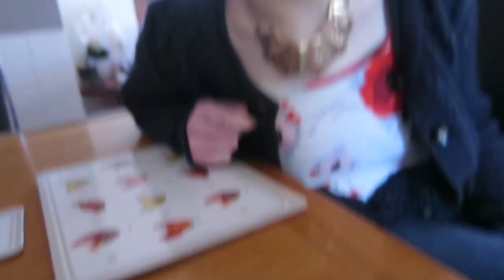BIG KIDS AT THE PARK & POSITIVE SUMMER VIBES! | ItsJamieIRL Daily Vlogs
► 10th March 2015 - #855
- It really felt like summer today for the first time this year! The sun was out and it was  a very pleasant day so we made the most of the nice weather and the time together!